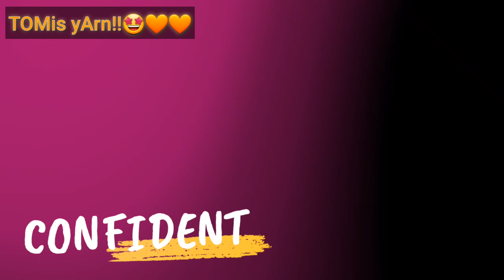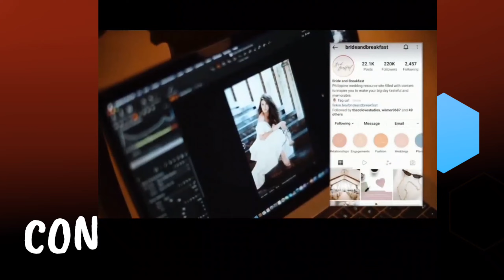TOM NABIGHANI SA GANDA NI MISIS\CARLA NG STAND-OUT ANG GANDA PASILIP SA GANAP BEHIND THE SEEN SHOOT